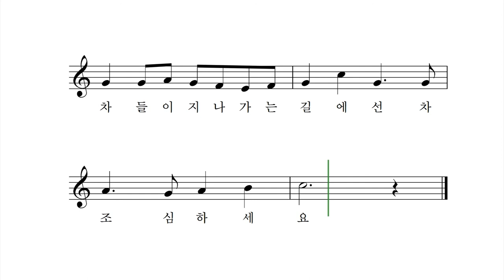길조심 차조심 - 박상문 작사 작곡 박나연 노래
함부로 뛰어가지 마세요
차가 쌩 달려올지도 몰라
차들이 지나가는 길에선
차조심 하세요

앞을 잘 살피면서 가세요
차들이 지나가는 골목길
차조심 하세요